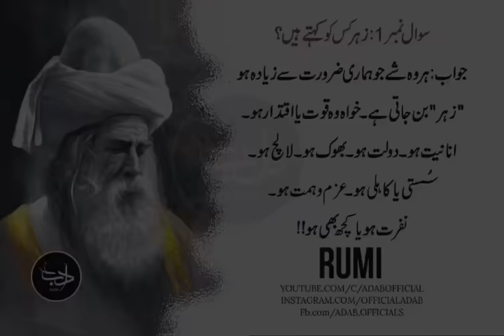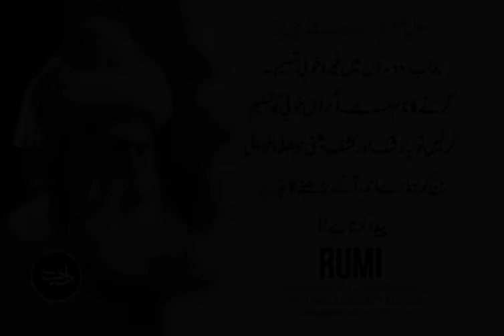Apne Apko Hassad Sey Hamesha K Liye Door Rakh | Adab